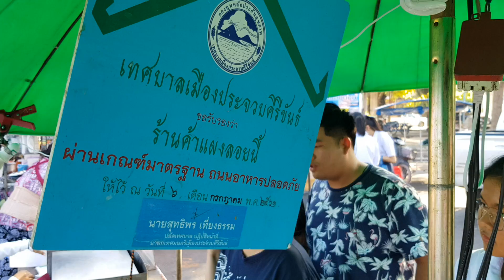ร้านส้มตำยำเจ้เล็ก ตลาดนัดถนนคนเดินอ่าวประจวบ ขายดีมากจ้า ยำปูม้า ส้มตำยำ3ครก Som Tum Yum Zap